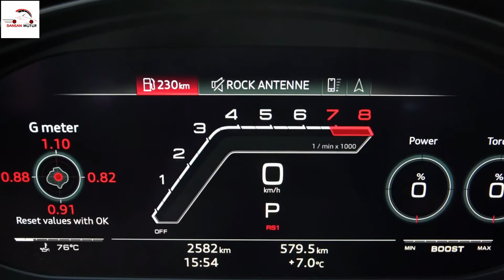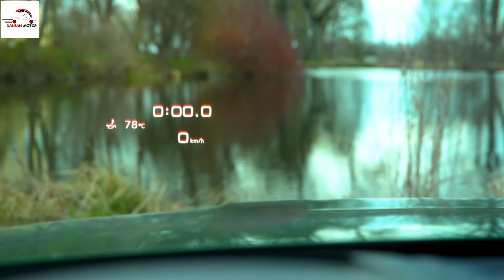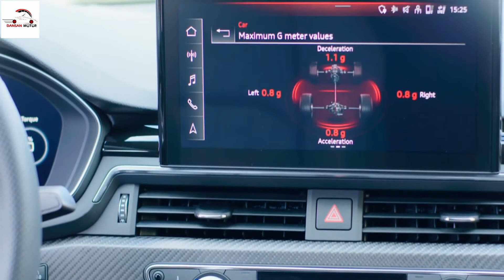AUDI A5 GREAT FEATURES || DANSAN MOTOR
AUDI A5
CHANNEL      :                DANSAN MOTOR
The Audi A5 is a series of compact executive coupe cars produced by the German automobile manufacturer Audi since March 2007. The A5 range additionally comprises the coupe, cabriolet, and "Sportback" (a five-door liftback with a fastback roofline) version of the Audi A4 saloon and estate models.
Body style: 2-door coupe; 2-door cabriolet; 5-d...
Manufacturer: Audi AG
Related: Audi A4
The Audi A5 comes standard with a turbocharged 2.0-liter four-cylinder engine that puts out 248 horsepower and 273 pound-feet of torque. It's mated to a seven-speed dual-clutch automatic transmission.